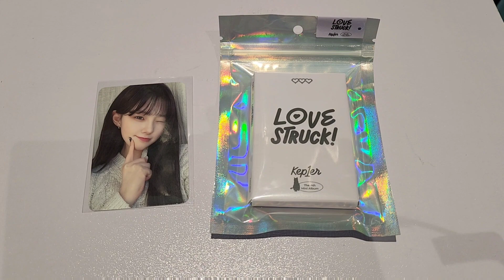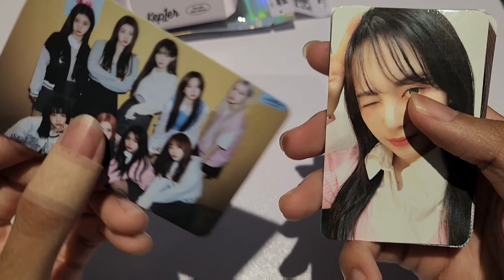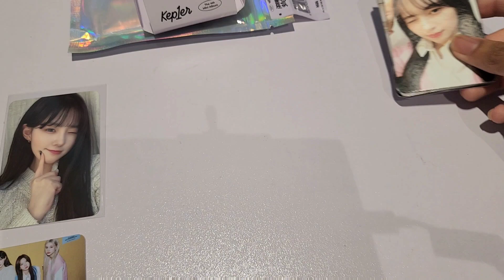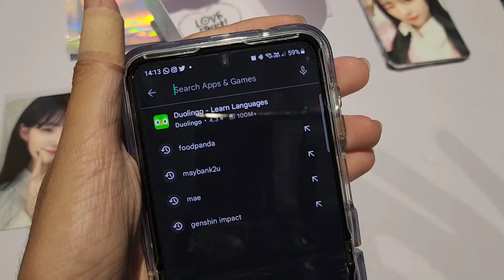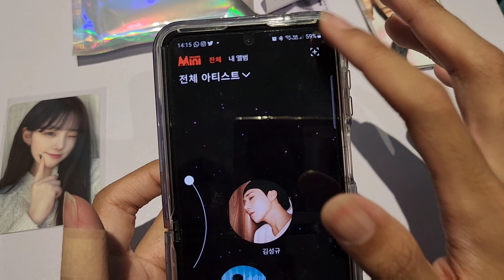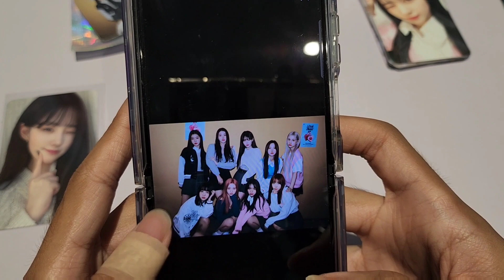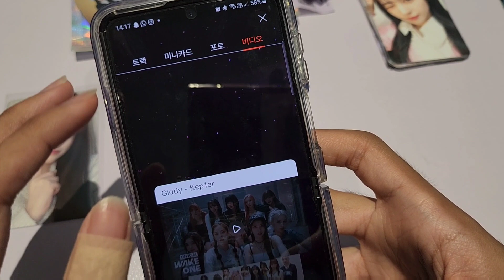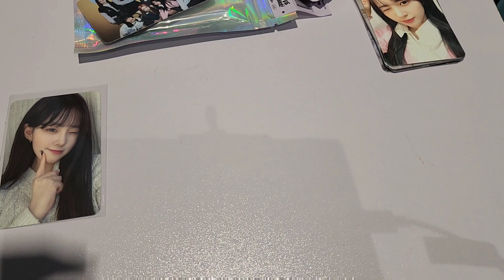Kep1er (케플러) 4th mini album: Lovestruck (Platform version) unboxing and review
Here, you will find all the great reviews for toys, Kpop merchandise and a lot more. Uploading video 3 times a week (Usually on Wednesday, Friday & Sunday).